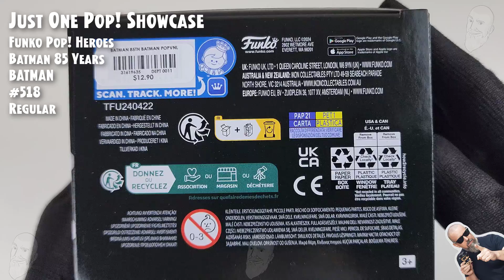Batman Funko Pop - 518 - Batman 85 Years // Just One Pop Showcase